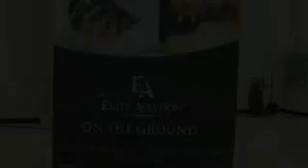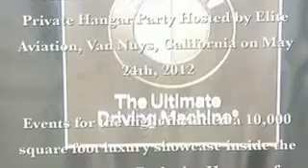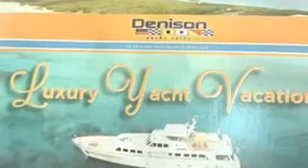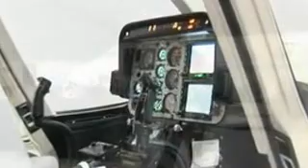DSM Luxury Presents Elite Aviation 5:24:2012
DSM Luxury and Rusnak Auto Group Present PASSPORT TO LUXURY, a Private Hangar Party Hosted by Elite Aviation, Van Nuys, California on May 24th, 2012

Events for the night included a 10,000 square foot luxury showcase inside the Elite Aviation Exclusive Hangar of luxury products and services where attendees can sample great foods, fine wines, enjoy live jazz music and more.  Spotlight items include Private Jets from Elite Aviation (including the super sleek Piaggio Avanti II), Luxury Automotive brands from Rusnak Auto Group, Collection of Vintage Couture by Coquette Atelier and Themed Lounges by Parmigiani Watches & David Orgell, and Cohiba Cigars. Created & Produced by DSM Luxury. Video Services by VIDEOWEBB